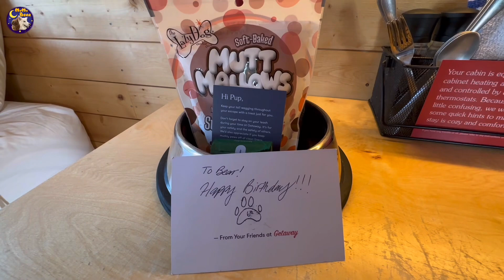Getaway Big Bear Birthday Trip📍Los Angeles, CA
Getaway Big Bear is dog friendly. Bear loved it!